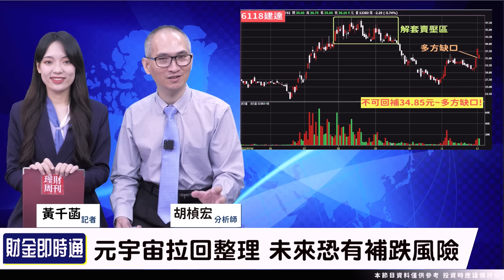財金即時通-20221202／元宇宙失速列車 小心現買現套！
元宇宙才剛搭上作夢行情列車🚂
怎麼今天好像就夢醒了
胡老師還說未來有補跌風險😱
到底怎麼回事，快點進影片看看吧👀
🔥開課啦！更多財經消息都在【股市同學會】
🔥明年需求回升 鋼鐵人強勢回歸？